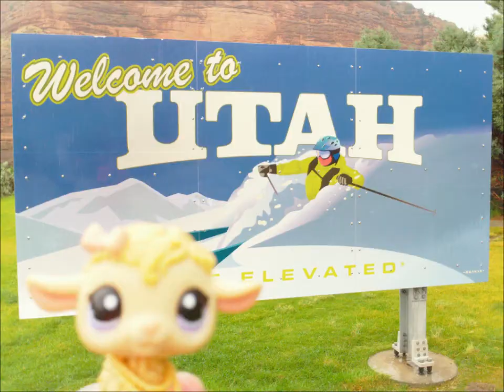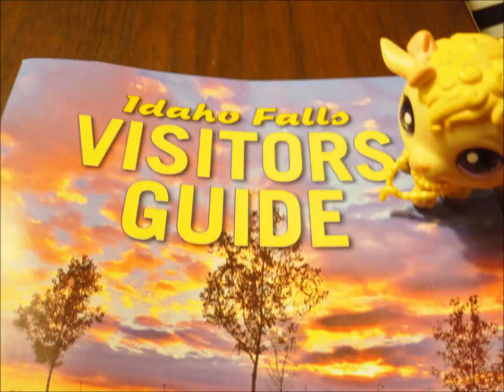Pretzels: Purple's Adventure